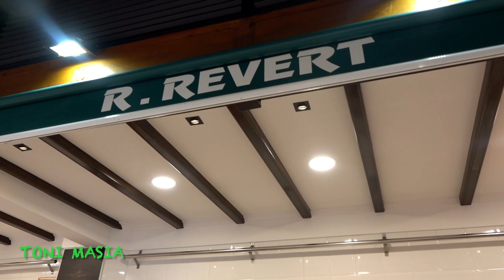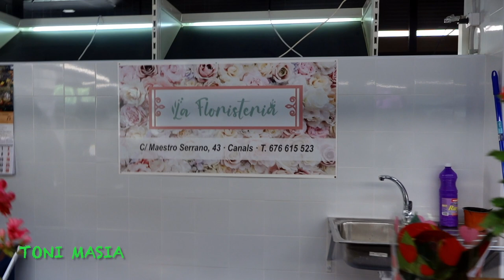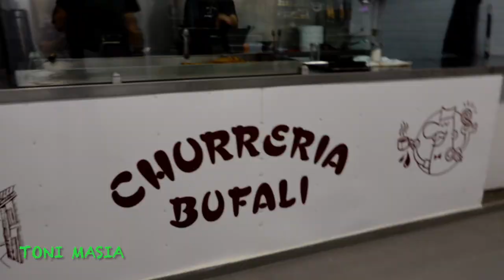REFORMA DEL MERCADO MUNICIPAL DE CANALS 2023